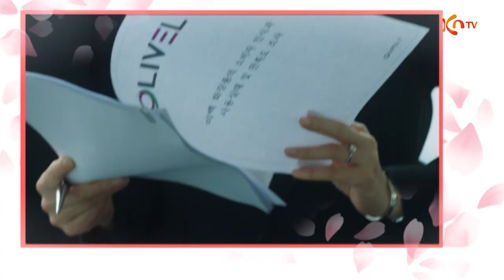【KNTV】KNTV TIME ！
✨韓流 No.1 KNTV✨

3月21日（日）12時間連続 SUPER JUNIOR 特集

3月8日（月）スタート　「どうかその男と会わないで（原題）」

3月27日（土）スタート　「飛べ小川の竜（原題）」

4月19日（月）スタート　「産後ケアセンター（原題）」